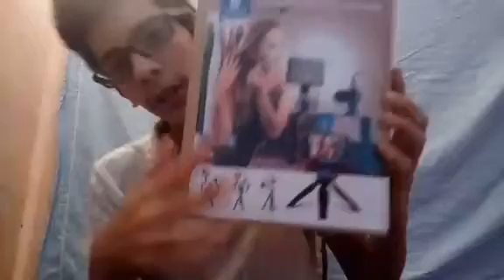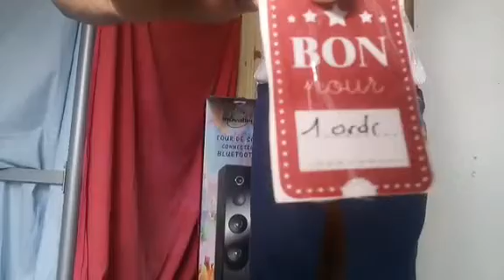Mes cadeaux de Noël